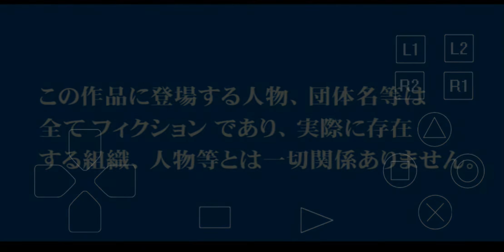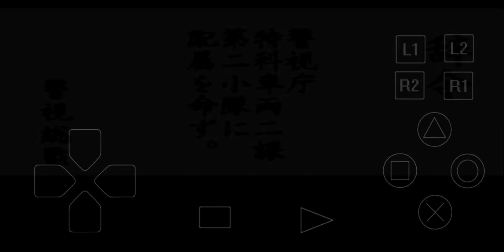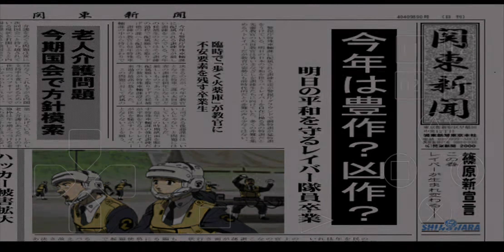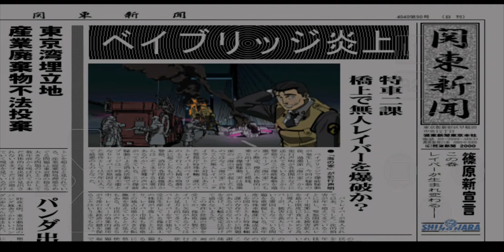안드로이드 PS1 에뮬레이터 ePSXe (Mobile Police Patlabor - Game Edition)